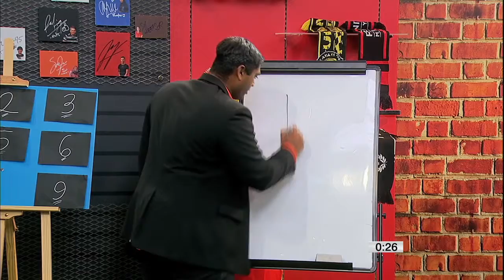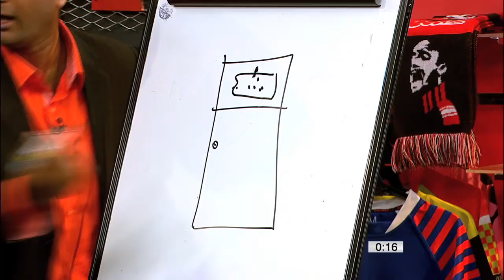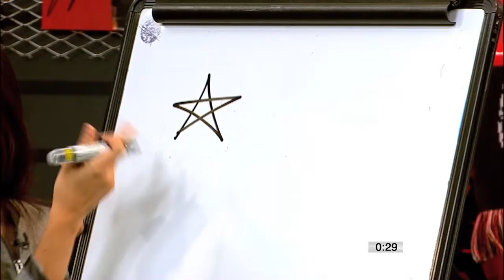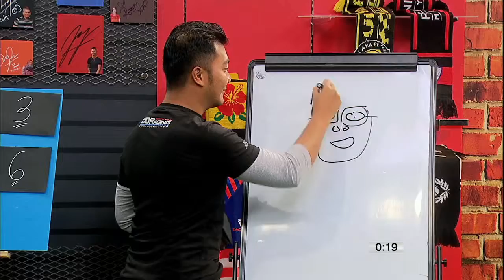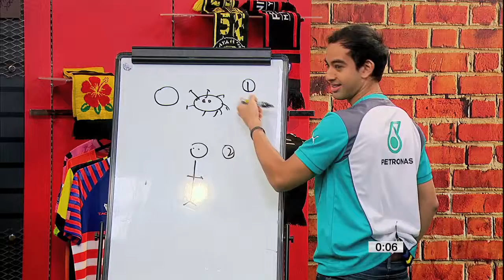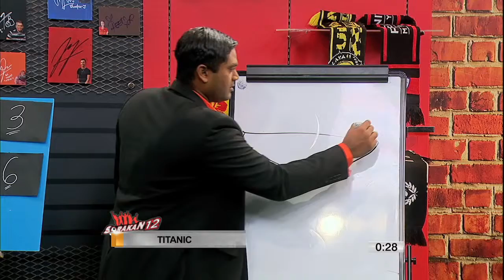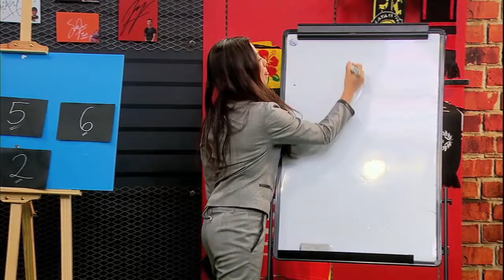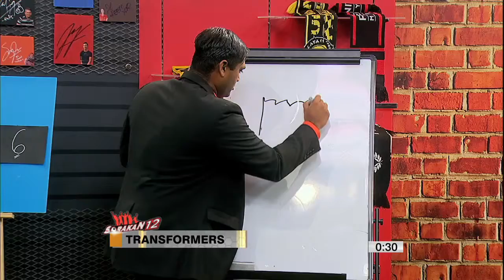Sorakan12: Nabil Jeffri & Fairuz Fauzy (Seg 3)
Nabil bergandingan dengan Nadia dan Fairuz bersama Burn untuk segmen 'Lukis dulu..pastu TEKALAH'